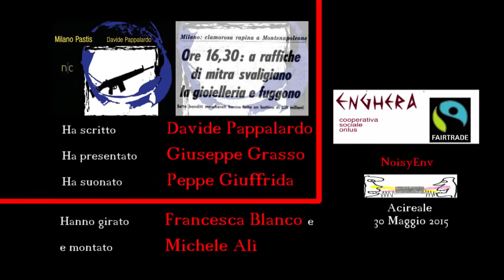Presentazione "Milano Pastis" di Davide Pappalardo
Presentazione libro  "Milano Pastis" di Davide Pappalardo
Conduce Giuseppe Grasso
Interventi Musicali di Peppe Giuffrida

Bottega Enghera Acireale